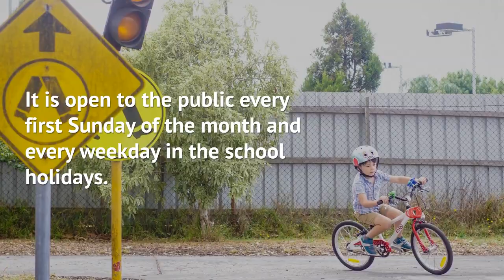Camelot Traffic School | Bentleigh East Playgrounds | T TOT: HOT OR NOT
Review of Camelot Traffic School Bentleigh East. Fenced play area set up like a miniature city with roads, signs, crossings, traffic lights. Children practice riding bikes & scooters and learning basic road rules. Open every first Sunday 9-10:30am & every weekday school holidays 10-1pm. $10 per child adults free

Thanks!
Joyce